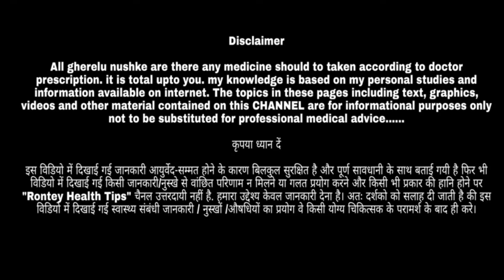Clove : Benefits & Dose | long ke fayde. benefits of clove. Rontey health tips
इस विडियो में दिखाई गई जानकारी आयुर्वेद सम्मत होने के कारण बिलकुल सुरक्षित है और पूर्ण सावधानी के साथ बताई गयी है फिर भी विडियो में दिखाई गई किसी जानकारी नुस्खे से वांछित परिणाम न मिलने या गलत प्रयोग करने और किसी भी प्रकार की हानि होने पर "Rontey Health Tips" चैनल उत्तरदायी नहीं है. हमारा उद्देश्य केवल जानकारी देना है। अतः दर्शको को सलाह दी जाती है की इस विडियो में दिखाई गई स्वास्थ्य संबंधी जानकारी / नुस्खों / औषधियों का प्रयोग वे किसी योग्य चिकित्सक के परामर्श के बाद ही करे।